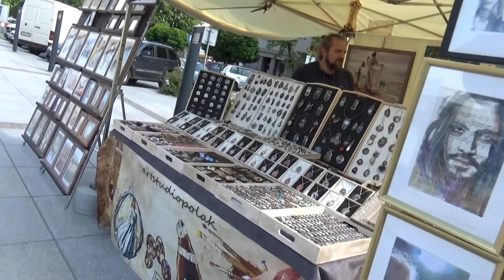X Przebojowa Majówka Hrabiny Zofii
Krzeszowice sobota  26 maja 2018